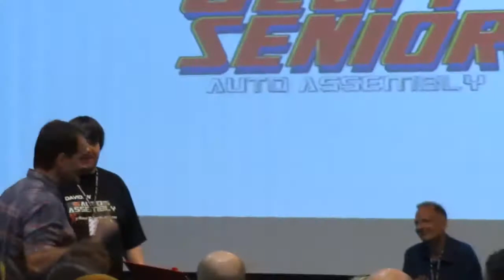Auto Assembly 2011 - 7 of 19 - Welcome Geoff Senior & "The Rocherts"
James "He writes killer material all the time" Roberts and Nick "Yessssss" Roche take to the stage!